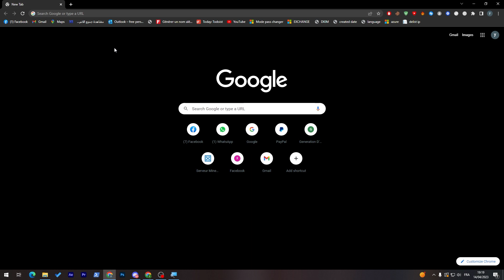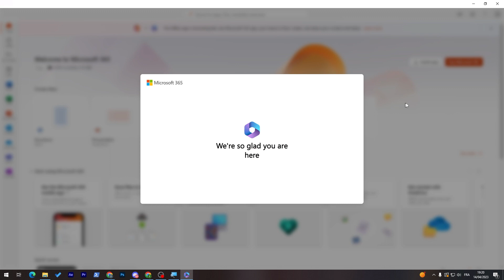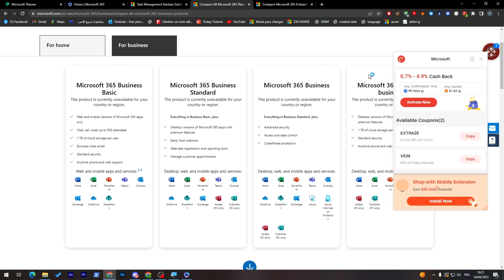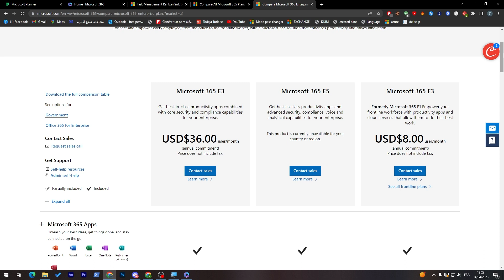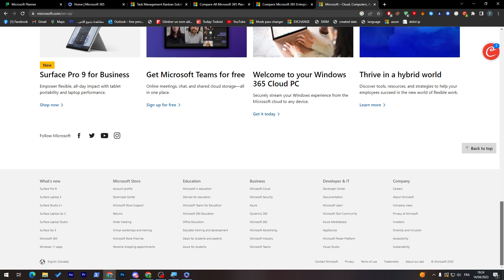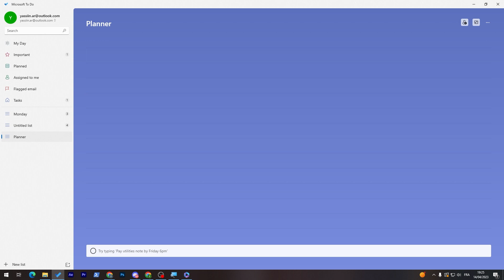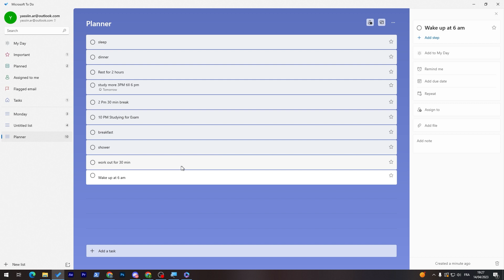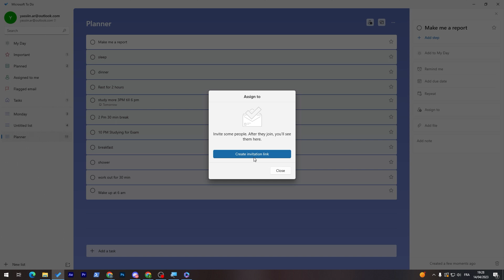How To Start Using Microsoft Planner 2025! (Full Beginners Tutorial)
Today I show microsoft planner tutorial,microsoft planner,microsoft planner overview,ms planner,microsoft teams,free microsoft planner tutorial,microsoft teams planner,microsoft planner tips and tricks